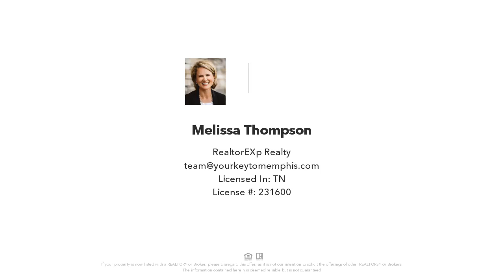4072 TUTWILER, Memphis, TN Presented by Melissa Thompson.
eXp Realty

Step into "Enchanted Retreat" where luxury & fun converge in the backyard oasis w/a heated in-ground pool, slide, diving board, tree house & swing set. Furry friends roam freely while a storage shed keeps things tidy + an awesome man cave w/electricity. Indoors, discover 3BRs, 3BAs, built-ins, hardwood flrs, updated fixtures smooth ceilings & stainless-steel appl. With an eat-in kitchen, great rm with fireplace & separate living and dining rms, luxury living awaits beyond the iron gate entry.